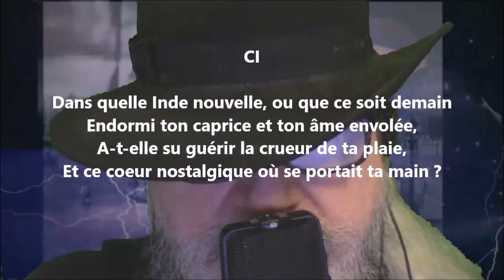Inde nouvelle - Paul-Jean Toulet lu par Yvon Jean